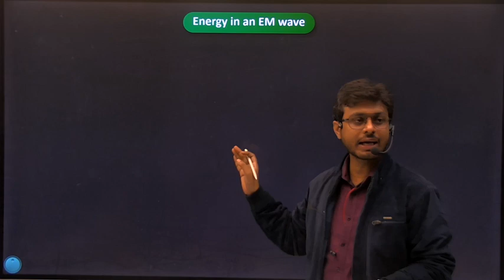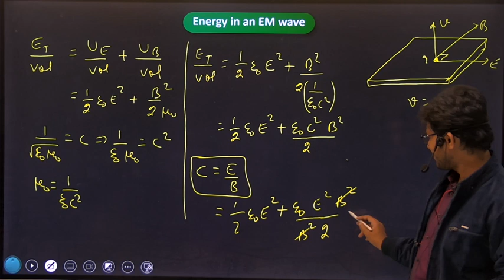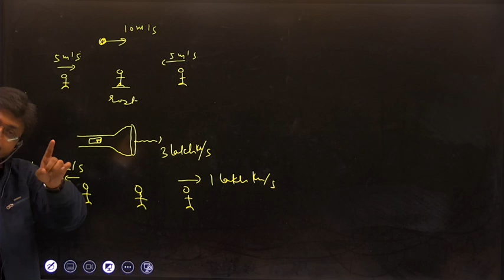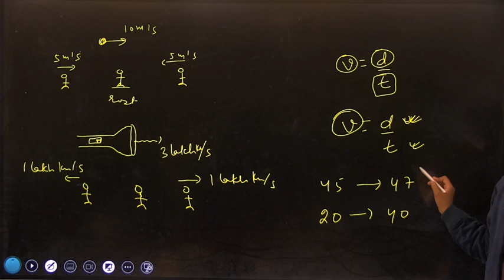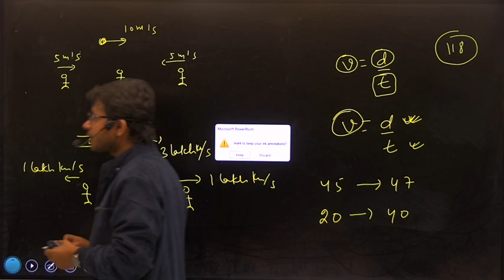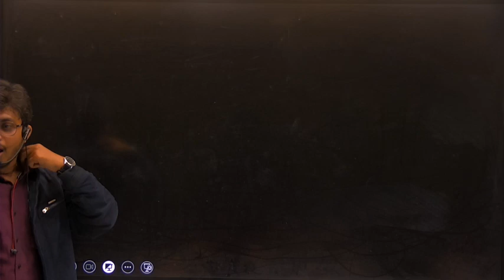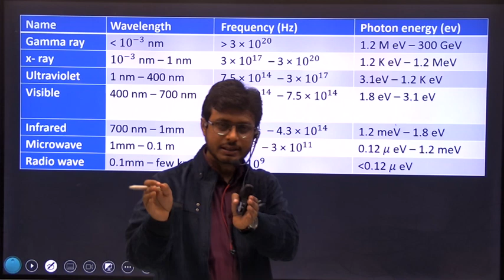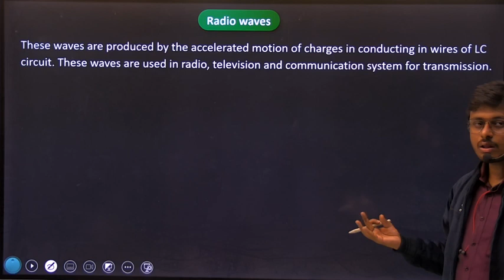EM wave || Lecture 2|| Class 12 || Classroom recording || By Shivam Sir